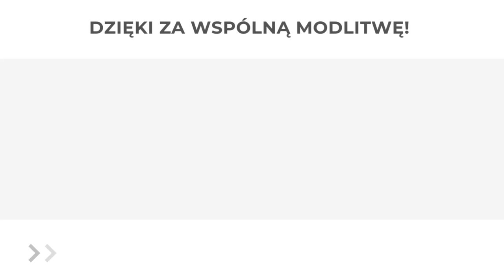Chcesz być mądry? | Modlitwa Słowem Bożym | 9.12.2022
EWANGELIA

Ci, którzy odrzucili Jana Chrzciciela, nie przyjmą Chrystusa

Jezus powiedział do tłumów:
«Z kim mam porównać to pokolenie? Podobne jest do przesiadujących na rynku dzieci, które głośno przymawiają swym rówieśnikom: „Przygrywaliśmy wam, a nie tańczyliście; biadaliśmy, a wy nie zawodziliście”. Przyszedł bowiem Jan, nie jadł ani nie pił, a oni mówią: „Zły duch go opętał”. Przyszedł Syn Człowieczy, je i pije, a oni mówią: „Oto żarłok i pijak, przyjaciel celników i grzeszników”. A jednak mądrość usprawiedliwiona jest przez swe czyny».